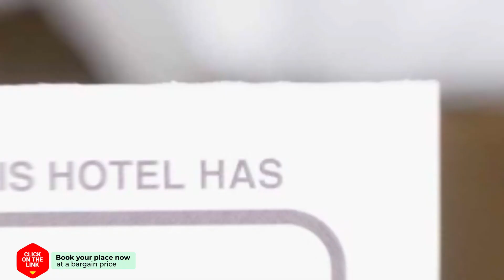Het Pelgrimshoekje hotel review | Hotels in Vrouwenpolder | Netherlands Hotels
Het Pelgrimshoekje hotel video review. Hotels in Vrouwenpolder, european 3 stars hotels.